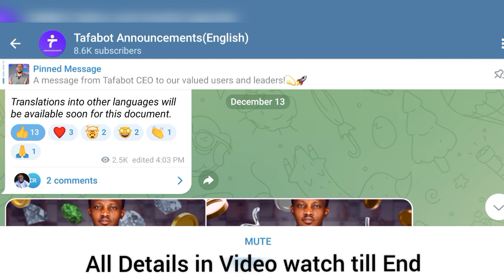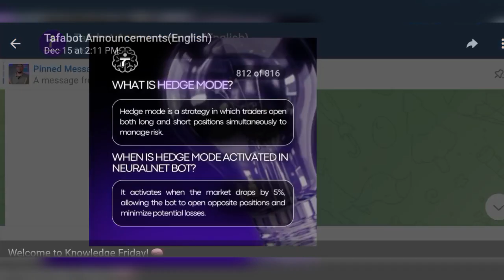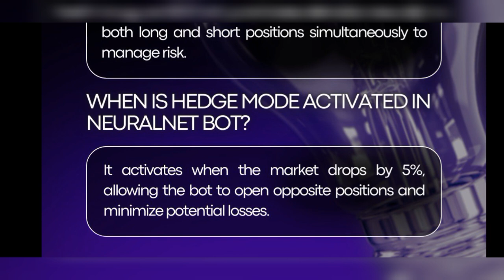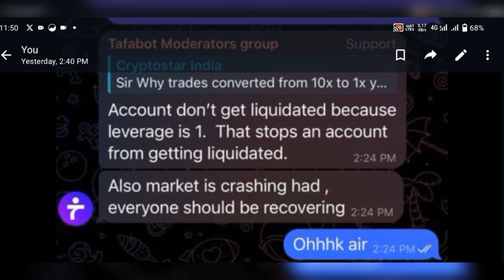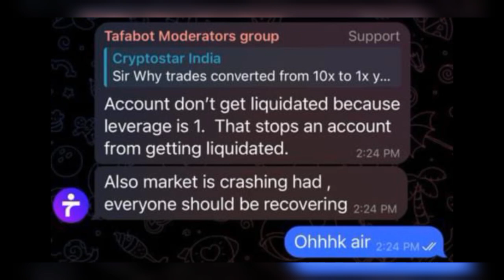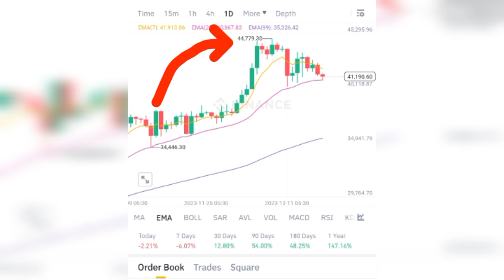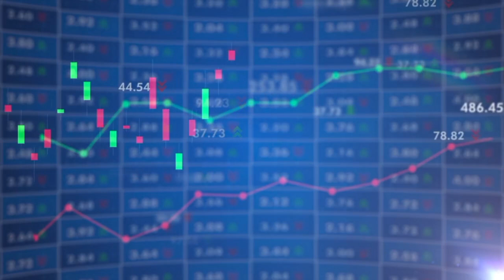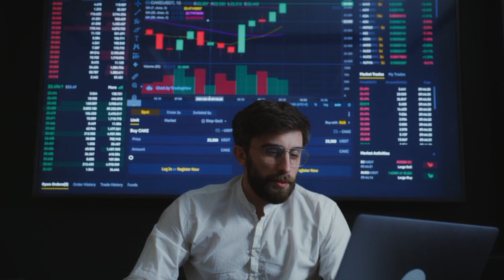🚨⚠️TAFABOT LATEST NEWS Updates🚨 || Last Week No Profit all Trades in HEDGING --WHY?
Binance
Binance TRADING
Tafabot Create Your Bot
NEURALNET BOT
Neural Net Bot GUIDELINES
NEURALNET bot earning
Tafabot how to activate coins
How to select new coin in TAFABOT
how to create your bot in tafabot
Binance future trading
Binance bot
Binance trading tutorial
Tafabot
Crypto
Cryptocurrency
btc
btc pump
Tafabot TRADING
Tafabot plan
Tafabot Registration
Tafabot Activate account
how to start trading in binance
how to start trading in TAFABOT
Top crypto exchanges
Future Trading
Tafabot Withdraw
Tafabot Live Withdrawal
Tafabot Live Withdraw
binance signals
Future trading signals
tafabot real and fake
tafabot legit
tafabot scam
binance Deposit
binance withdrawal
binance AUTOTRADING
binance bot trading
binance reverse strategy
reversal strategy trading